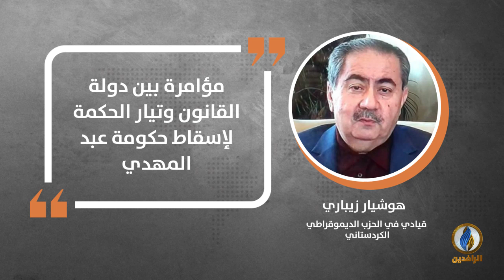في دقيقة .. أبرز التصريحات الصحفية ليوم الأحد